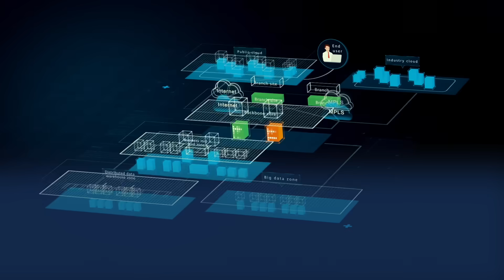Huawei Xinghe Intelligent Ultra-Resilient Multi-DC Network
Discover the future of data centers with Huawei's Xinghe Intelligent Ultra-Resilient Multi-DC Network Solution. Watch now and explore how we're transforming infrastructure with advanced resilience and smart technology